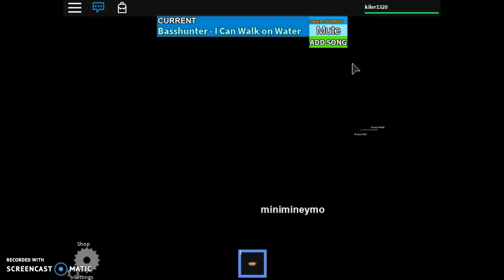Oh!! yea - Roblox #12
I play The normal elevator